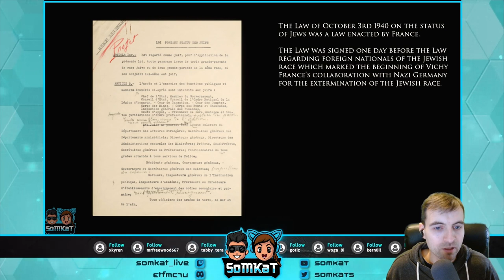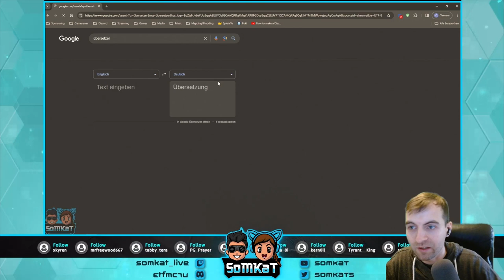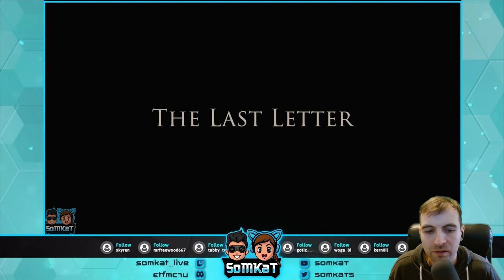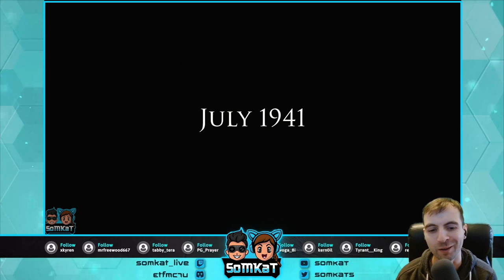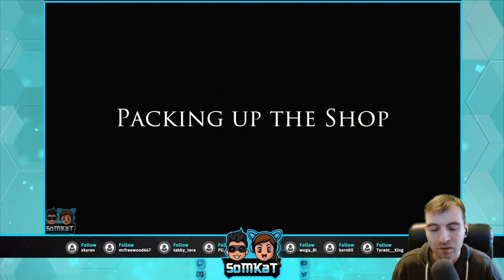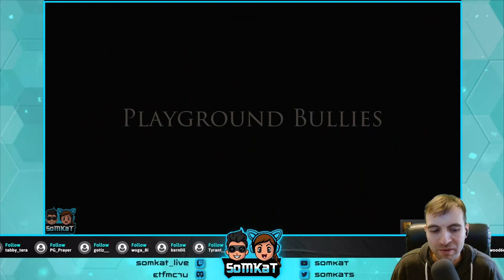The Light in the Darkness | Tragisches Schicksal